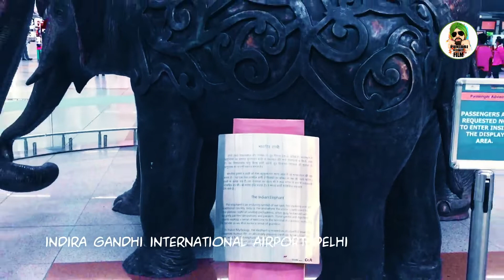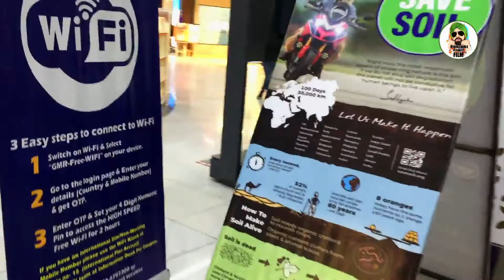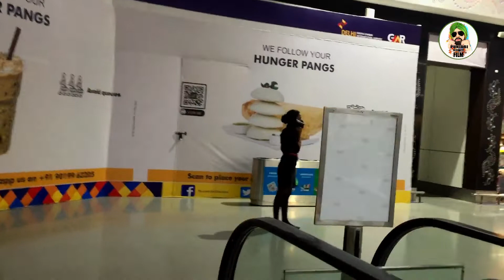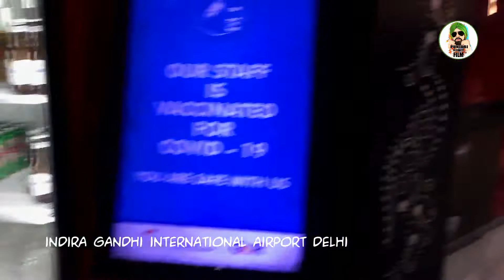Delhi to Paris Charles de Gaulle Airport Ladda Jasoos | ਲਾਡਾ ਦਿੱਲੀ ਤੋ ਪੈਰਿਸ ਪਹੁੰਚ ਗਿਆ ਗੋਰੀਆਂ ਚ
Ladda Go delhi to Charles de Gaulle Airport paris | ਲਾਡਾ ਦਿੱਲੀ ਤੋ ਪੈਰਿਸ ਪਹੁੰਚ ਗਿਆ ਗੋਰੀਆਂ ਚ |
ਲਾਡੇ ਕੀਆਂ ਬਾਤਾਂ ਦੇਖਣੀਆਂ ਅਰ ਸੁਣਨੀਆਂ ਫੇਰ ਮਾਰੈ ਚੈਨਲ ਨੂੰ ਜੁੰਆਇੰਨ ਕਰ ਲੋ ਬੀਰ